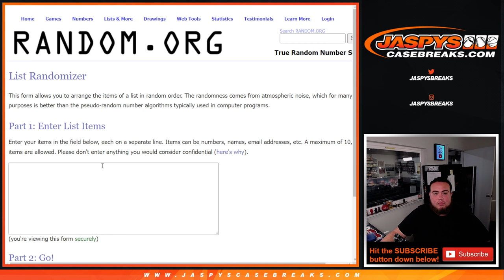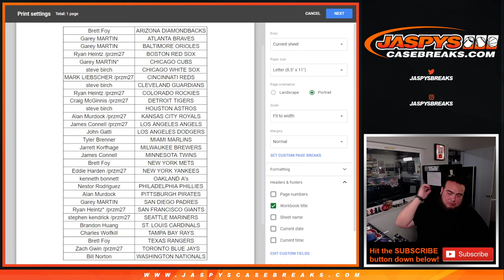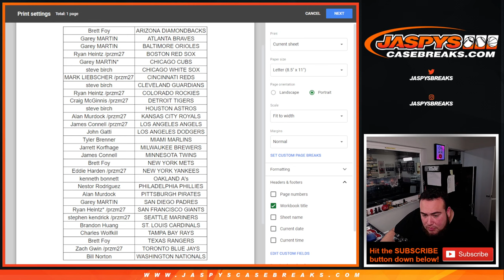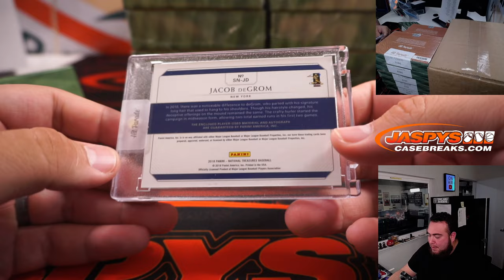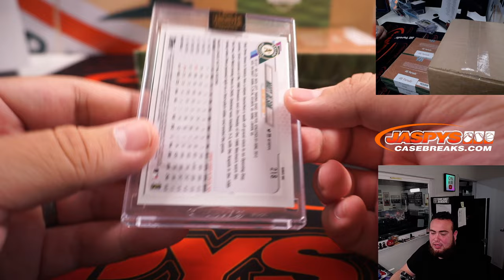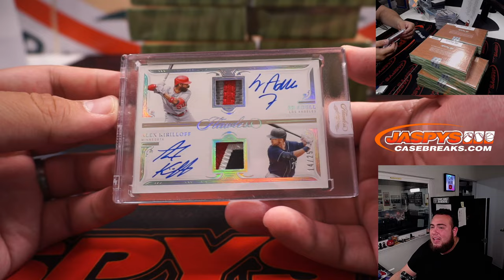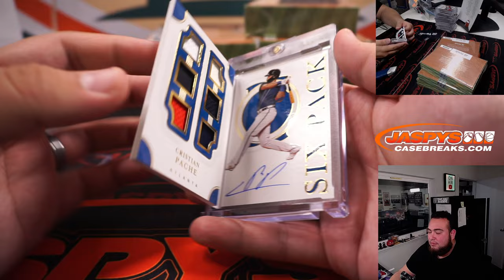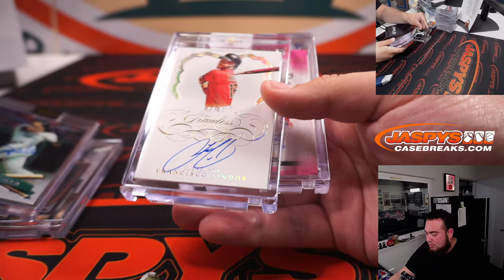Fri. 6/17/22 - 2022 Hit Parade Baseball Limited Edition - Series 15 - Dual Case Break #1 *RT*